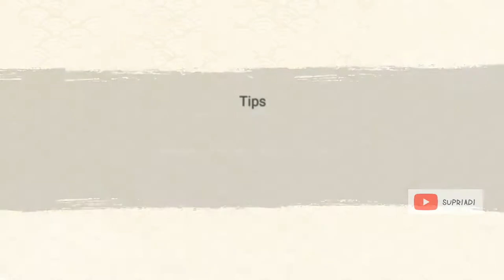Super Difficulty ROUND UP MISSION | Kawaki 7☆ | Naruto x Boruto Ninja Voltage #23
ROUND UP MISSION - Super Difficulty Stage with Kawaki.
4th Anniversary Part 2 "THE DESTINED KARMA"